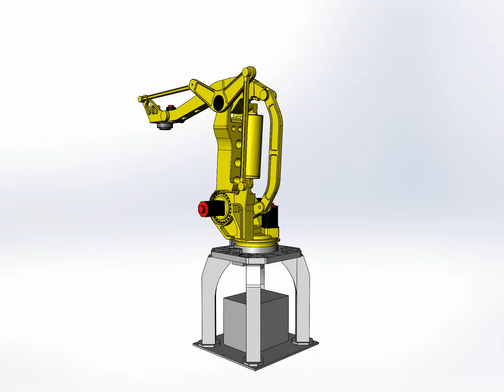ANIMATION FANUC ROBOT M410ib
Robotic Arm with Animation 6 Degrees Of Freedom